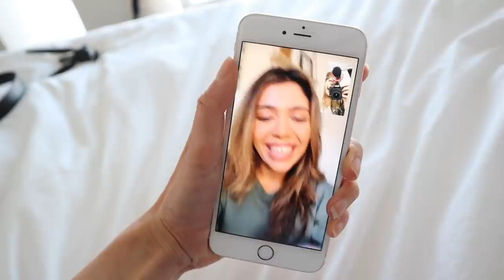A Day In The Life - Finding New Things To Do With My Time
A Day In The Life // Testing Viral Tik Tok Recipes, A Quarantine Game Night Idea, & How We Are Staying Connected To Our Friends // Sanne Vloet - Come Say Hi On Tik Tok

Hi guys,

You know that game we play one number, one word? Well if you've had Dalgona coffee before rate it 1-10 and use one word to describe it! So it's been a pretty fun week of sharing with you guys and I want to know what you guys think! I took this week to think about what I would want to focus on in my vlogs, I love food, wellness, cooking so maybe sharing content around what I do in my life plus some other fun things could be a way for me to show you guys exactly what I'm doing on a pretty regular basis. We could also trying vlogging for a whole week once a month, but let's figure it out together.

So I have some fun plans for the last day of the vlogs and I can't wait to show you guys. We've planned granola day which should be very exciting. The best part is the smell in the apartment, it usually lasts all day and it's one of those smells that just makes me so happy! Anyone here ever try to make my granola at home?

Thank you guys for following along all week! I'm not sure who here has watched every vlog, but if you have let me know, I appreciate it so much that you guys take the time to watch even when I'm trying something new that might not be always what you want to see. In times like these, I still feel like I have something to focus my mind on and that's creating and sharing here in this community! So tomorrow I'll be on my phone most of the day. I really cannot believe that so many of you have messaged me. I'm going to get to all the messages I haven't tomorrow and if you don't hear from me and you haven't sent a filled out contact card (CVF. file) that is why! I need to save you into my phone first so please help me out by sending those along!

If you're excited for vlog number 6 leave a big thumbs up and share this vlog with your friends if you think they would enjoy it! It feels like time for a few new fitness videos on the channel! Get ready guys we have pilates, a full body HITT workout, and my updated body flow that I'll guide you along for!

xx

Sanne